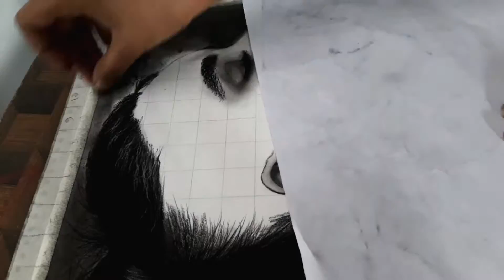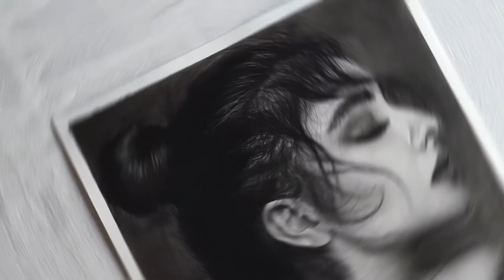Realistic sketching with Charcoal || step-by-step || tutorial || Hyperlapse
Moj  : @neha_art_8

@Neha art
@Neha art Shorts